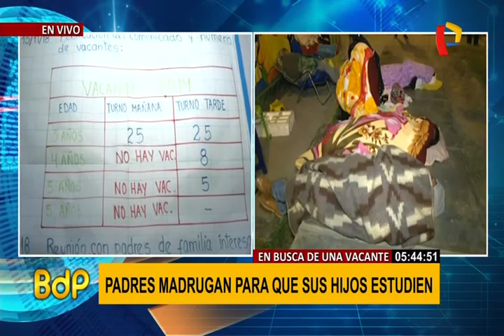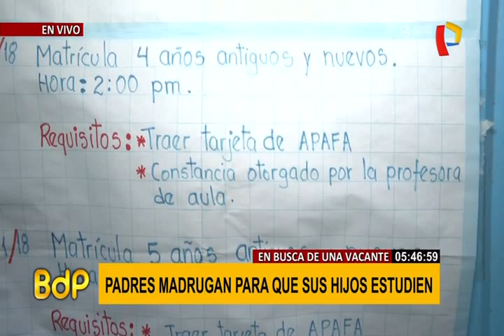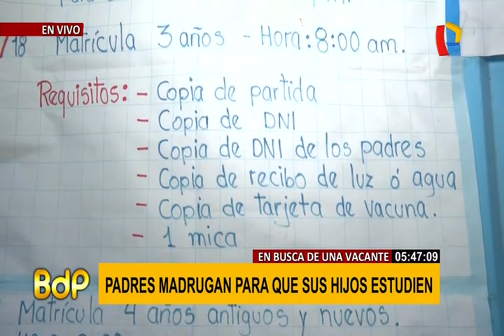Los Olivos: padres se amanecen haciendo colas para conseguir vacantes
Decenas de padres de familia realizan largas colas para poder alcanzar una vacante de matrícula en el colegio "Los Pollitos" ubicado en el distrito de Los Olivos. Muchos de ellos se apostaron en los exteriores de la institución desde ayer.